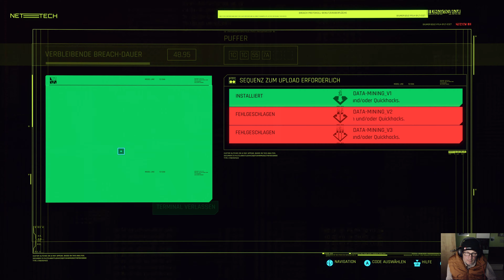Cyberpunk 2077 PC 4K #22 | 🤜🏻"Die Venus Falle like Genius Falle" 🤛🏻 | RTX3090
🎮Cyberpunk 2077

Videospiel
Cyberpunk 2077 ist ein Open-World-Action-Adventure des polnischen Entwicklerstudios CD Projekt RED. Es soll für die PlayStation 4, PlayStation 5, Xbox One, Xbox Series, GeForce Now, Google Stadia sowie für Microsoft Windows
Datum der Erstveröffentlichung: 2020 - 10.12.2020
Genre: Action-Rollenspiel
Komponist: Marcin Przybyłowicz
Spiel-Engine: REDengine 4
Entwickler: CD Projekt, CD Projekt RED
Plattformen: Microsoft Windows, PlayStation 4, PlayStation 5, Google Stadia, Xbox One, Xbox Series